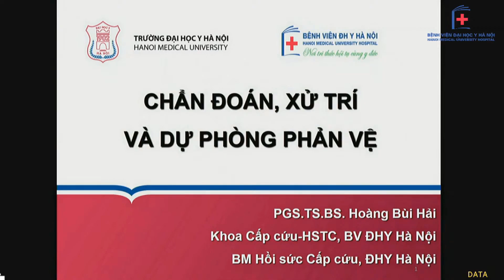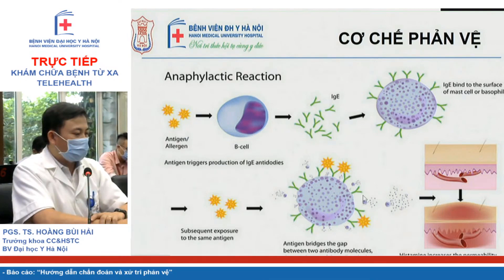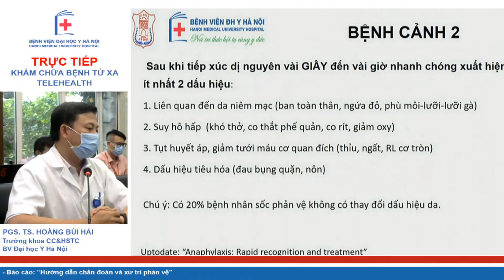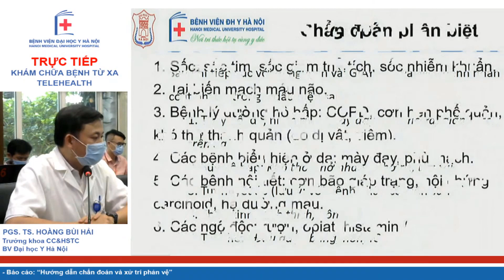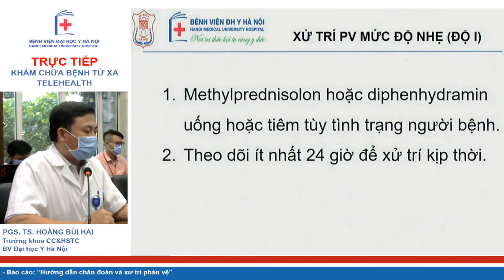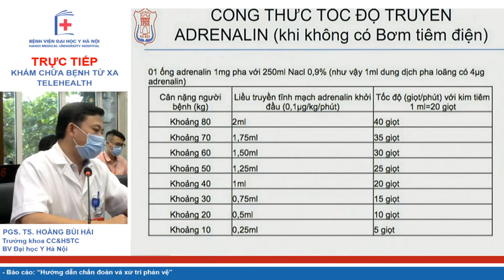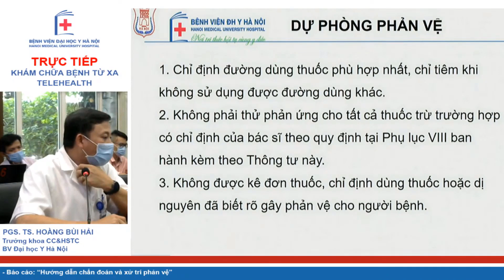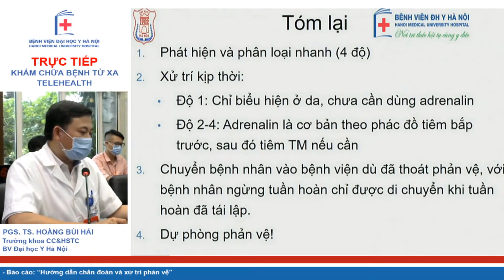Báo cáo:“Hướng dẫn chẩn đoán và xử trí phản vệ” - PGS.TS.Hoàng Bùi Hải, Trưởng khoa CC&HSTC,BVĐHYHN